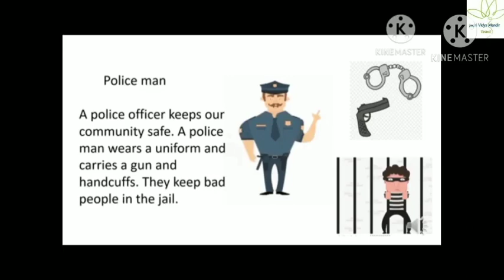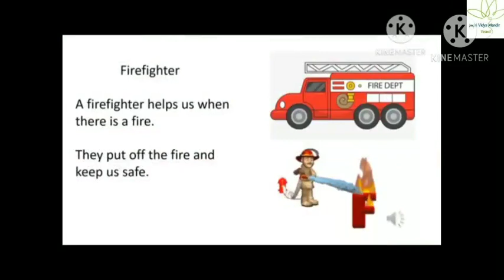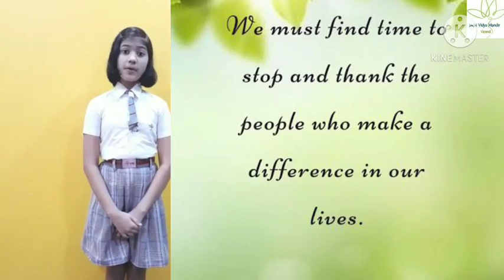JVM Vasind celebrates Community Helpers Day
JVM Students know how important and helpful are the services of our community helpers.

Team JVM salutes them.